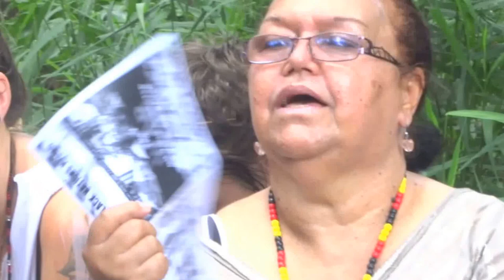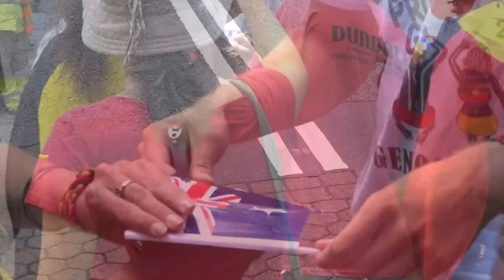Invasion Day Rally and March Brisbane 2015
Rally at Parliament House, confrontation between Warriors of Aboriginal Resistance (WAR) and Qld police at South Bank, march to Musgrave Park and gathering at the sacred fire.
Speakers at Parliament include: Sam Watson, Fred Coolwell, Pat Levi, Bud Spearim, Ciaron O'Reilly, Kargun 'Mudge' Fogarty
At the fire: Wayne Wharton